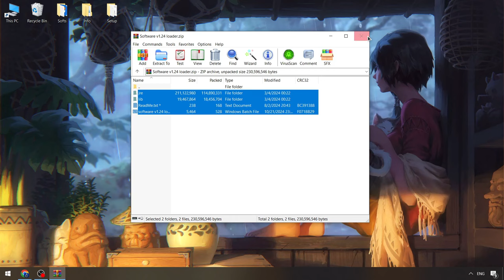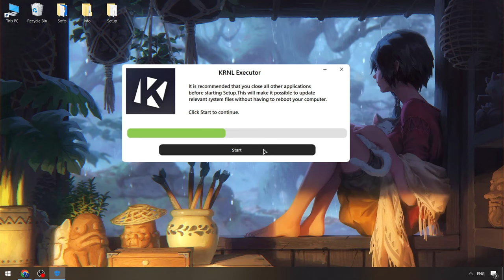KRNL Executor [FREE 2024] | Roblox KRNL Executor [New Update] | KRNL Script Free Updated 2024